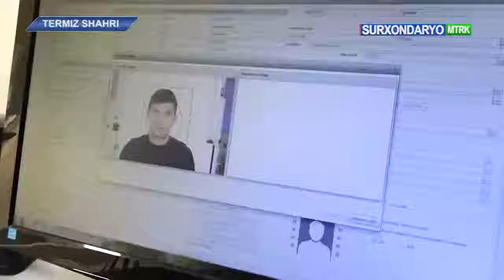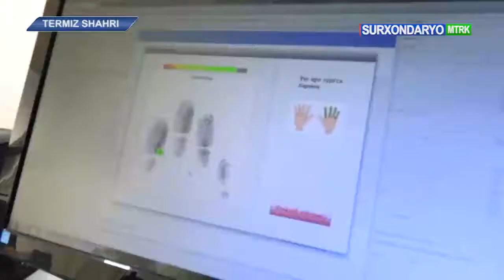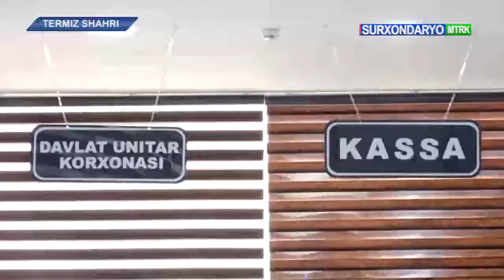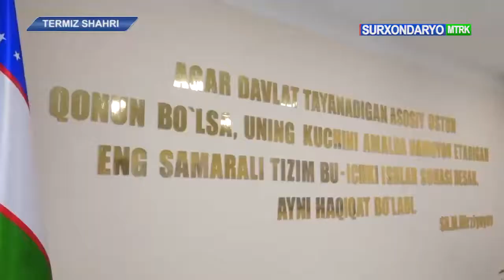Сурхондарё вилояти ИИБ М ва ФРБнинг қайта таъмирланган биноси фойдаланишга топширилди